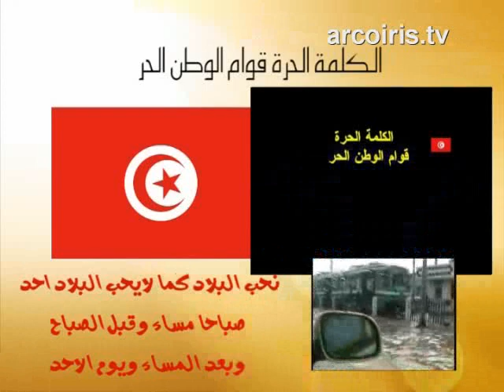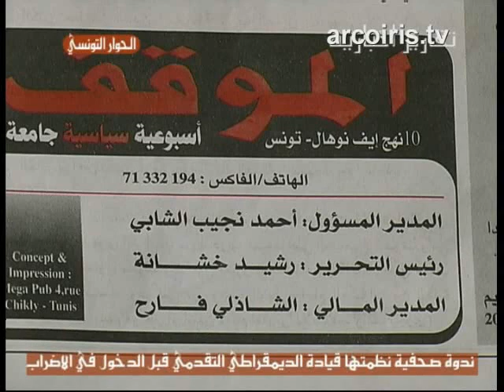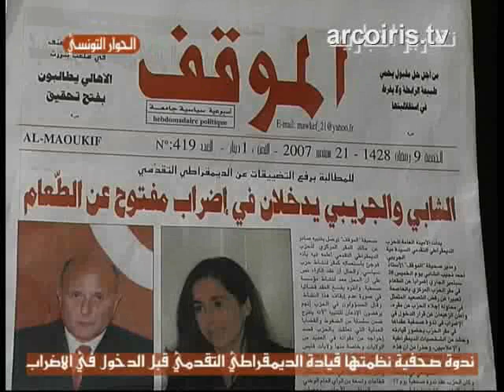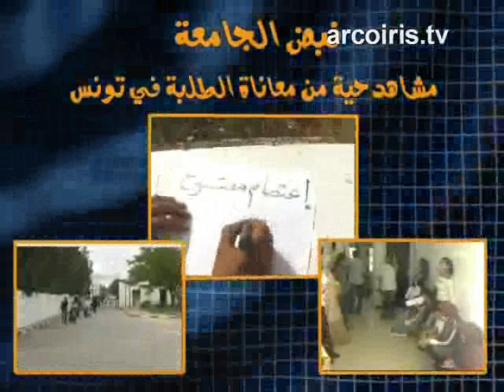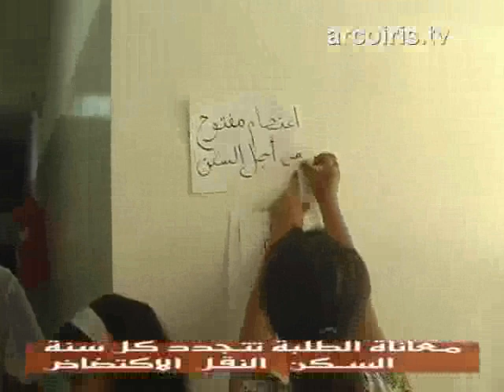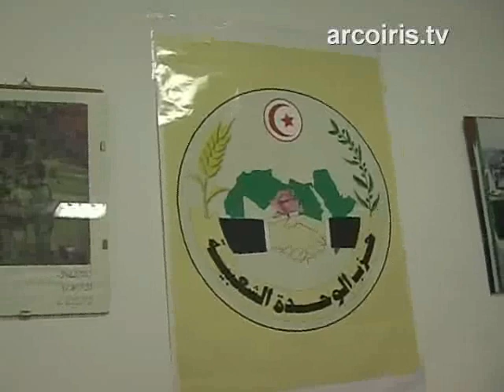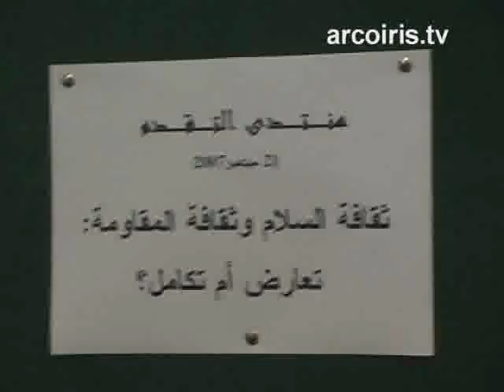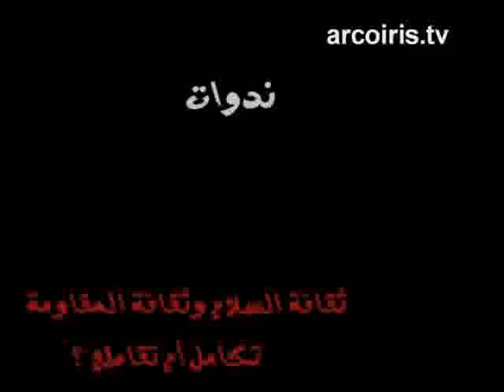Ed. 73 du 30/09/07 - Canal du Dialogue (El Hiwar) informations libres de Tunisie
Canal du Dialogue Tunisien: Média d'expression de l'opposition démocratique et progressiste tunisienne. Informations, dossiers et débats  ... all » sur les luttes politiques, sociales et culturelles en Tunisie.

Canal du Dialogue est animé par un groupe de militants issus de différentes tendances de l'opposition démocratique et progressiste tunisienne. Le groupe est réuni autour des objectifs de démocratie politique, de progrès social et de lutte contre toutes les formes de fanatisme et d'intégrisme religieux. Les activités de Canal du Dialogue sont entièrement financées par ses animateurs

[Uploaded By Nawaat.org]

Arabic tags : تونس العالم العربي بورقيبة المساجين السياسيين العدالة الحرية القمع حجب مواقع الأنترنت المدونات العربية مؤتمر العالمي مجتمع المعلومات حرية التعبير التفكير الحق في التظاهر السجين محمد عبو سجناء الرأي السجون التونسية السياسة القمعية الاعتقالات المحاكمات قانون مكافحة الإرهاب التعذيب اعتصام السلطة القضائية المعتقلين المعارضة التّونسية حزب معارض الحزب السياسي الاحزاب المؤتمر من أجل الجمهورية الحزب الديمقراطي التقدمي حركة النهضة التيار الاسلامي التيارات الاسلامية التّجديد الحزب الشيوعي التجمع الدستوري الديمقراطي منصف المرزوقي نجيب الشابي زين العابدين بن علي مصطفى بن جعفر اللآئكية العلمانية علماني التراث الإسلامي إقصاء الدين جمعية القضاة التونسيين الرابطة للدفاع عن حقوق الإنسان رئيس الدستور الحريات العامة الأساسية السلطات البلاد الجمهورية الدولة الحكومة المؤسسات النخبة الصراع الديمقراطية المصالحة الشرعية النظام الدستوري الهيئة الوطنية للمحامين الحجاب الرقابة الصحف نقابة الصحفيين التونسيين المدنية التّنمية الاقتصادية

Upload by Nawaat.org - Canal du Dialogue -El Hiwar
Uploader: Nawaat.org
Producer: Canal du Dialogue Tunisien